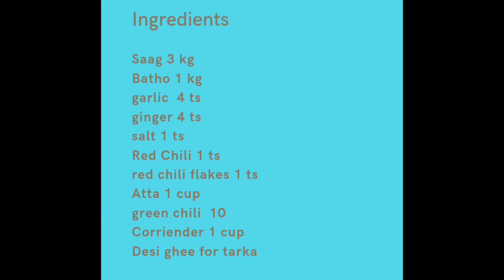SAAG RECIPE | Sarson Ka Saag | Traditional Saag Banana Ka Tarika | Winter Special Easy Saag Recipe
Hi My wonderful viewers in this video you will learn about how to make Sarson Ka Saag Traditional style. Sarson Ka Saag Banana Ka Tarika. traditional style Sarson Ka Saag Recipe.